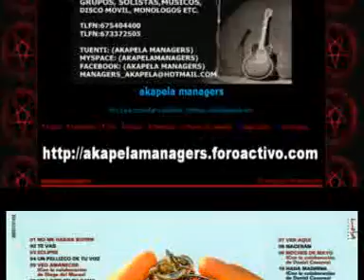lya, Noche De Mayo